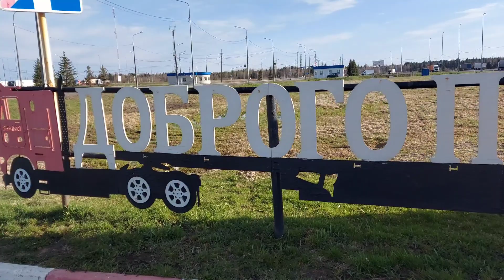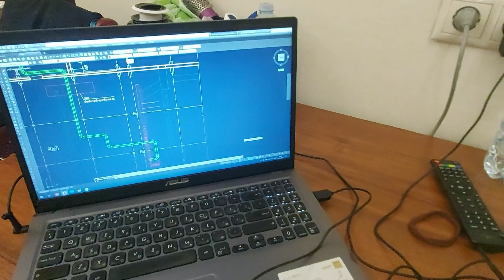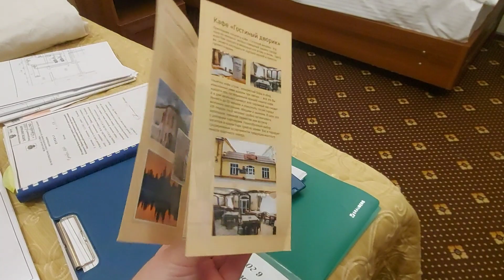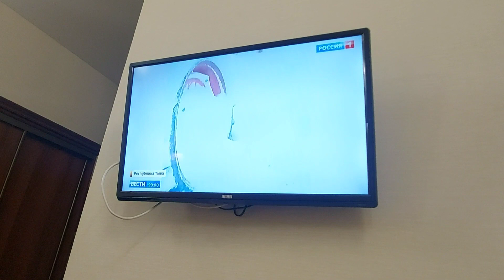Очередная рабочая командировка. День 1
Видно в первый раз от усталости выставила не то видео.